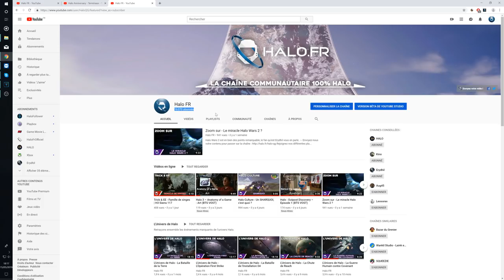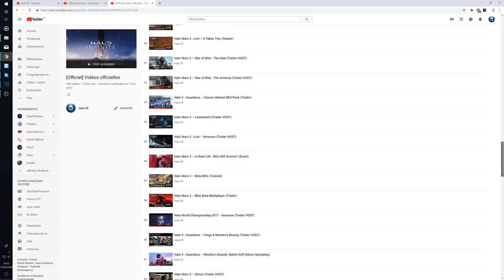Halo News - Vidéos du Dimanche et approche de l'e3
L'E3 approche à grands pas et des changements arrivent sur la chaîne... Kino et Erydhil vous en parlent !